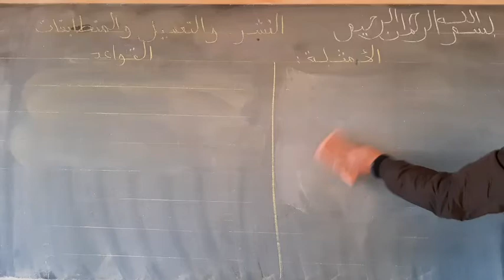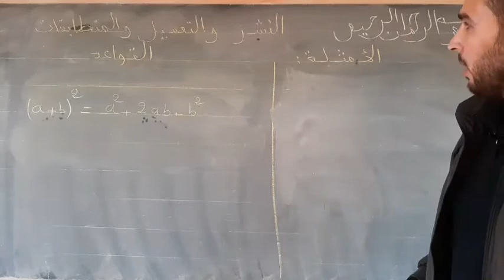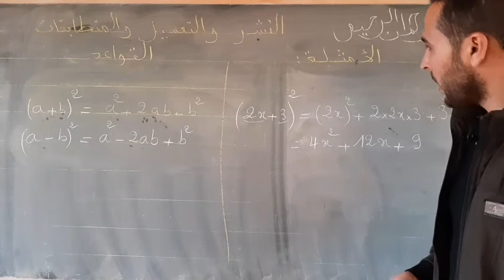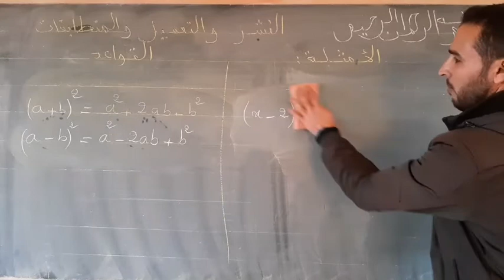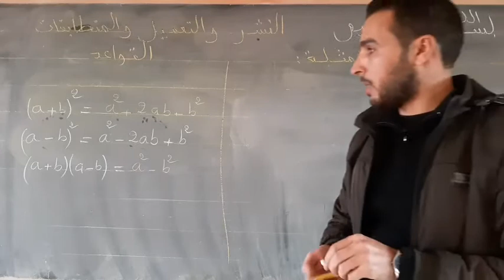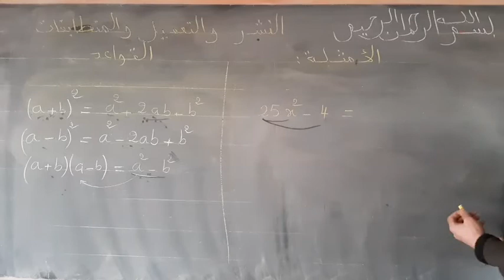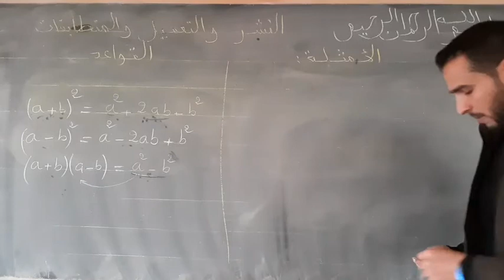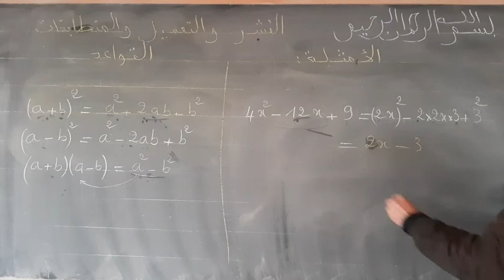درس النشر والتعميل والمتطابقات الهامة المستوى الإعدادي - الجزء الثالث - الدرس 6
شكرا لأي شخص إشترك في القناة وترك لي تعليق وإعجاب بالفيديو.

 ▬▬▬▬▬▬▬(ஜ۩۞۩ஜ)▬▬▬▬▬▬▬

Gmail :
▬▬▬▬▬▬▬(ஜ۩۞۩ஜ)▬▬▬▬▬▬▬

▬▬▬▬▬▬▬(ஜ۩۞۩ஜ)▬▬▬▬▬▬▬
🔸️🔹️جميع حلقات سلسلة علوم التربية :

دروس مادة الرياضيات جدع مشترك علمي, دروس مادة الرياضيات للسنة الثالثة اعدادي الدورة